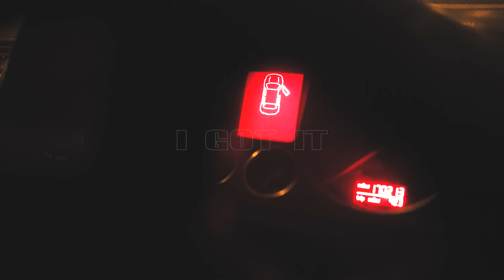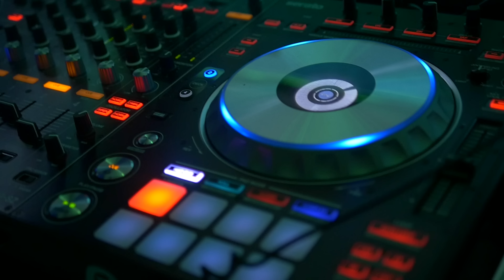lub x tpf - Lie ft. DANKO (Official Video) RnBass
@lubxtpf - Lie (ft. @JamexDANKO) || WAKE & MAKE [ 7 of 8 ]

New single from lub x tpf, Lie, is a late night “What are you doing" text in a smooth mix of truth, RnBass. This single sets a cool mood intended for females to indulge and relive cravings. Hot box in hoodies, bed rooms and goodies.